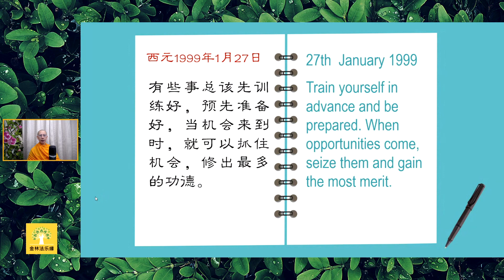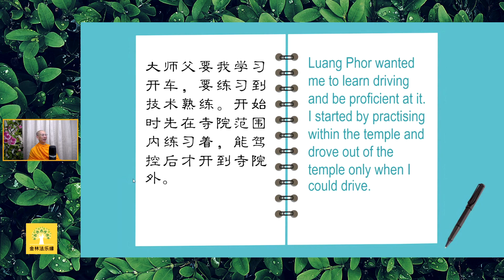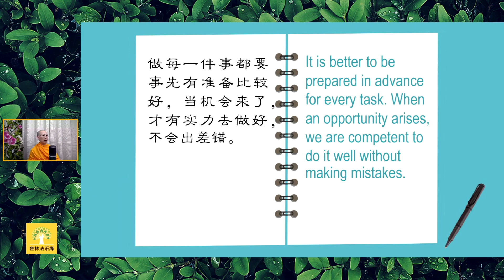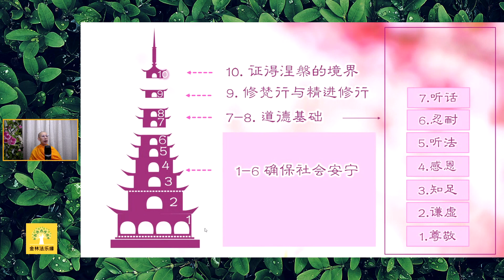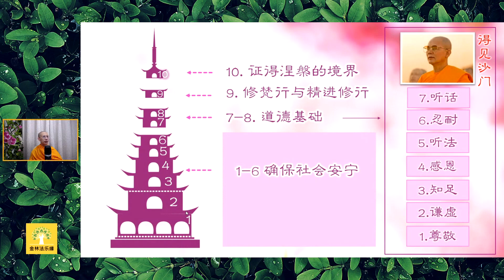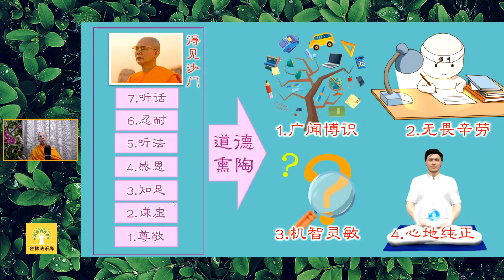《可樂的日記》27:預先準備好｜白璞法師